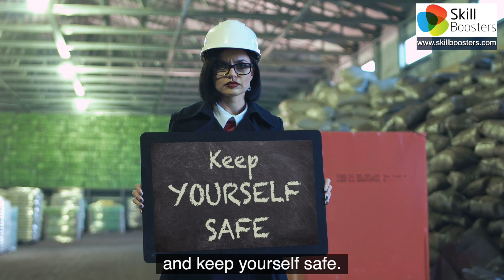The Good Bystander Guide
As bystanders in our everyday and working lives, we all have a responsibility to take action when we witness inappropriate behaviour. Bystander interventions can take a number of different forms that range from directly confronting the perpetrator about their behaviour to using distraction or interruption and offering support to those on the receiving end.